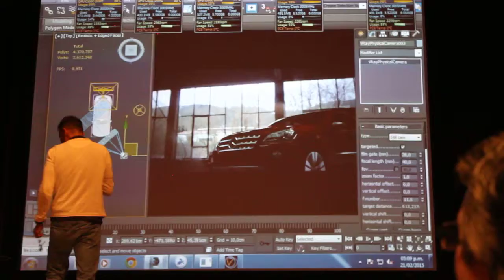21. Javi Martínez / Zooom / España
Historia, Proyectos y Sistema de trabajo Workflow